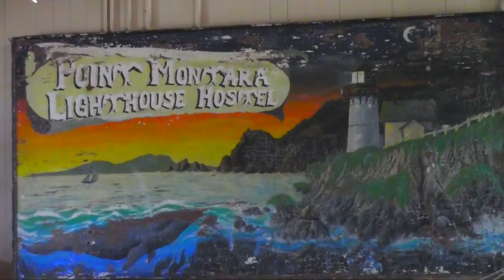REMEDY Retreat 2014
REMEDY of Elk Grove went to Half Moon Bay for their 2014 retreat. Here is a glimpse of the fun.